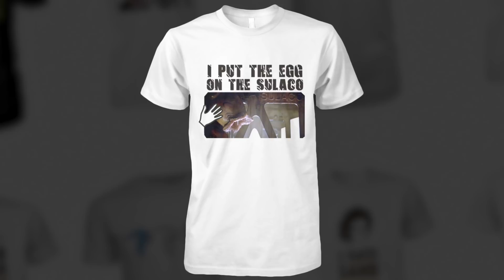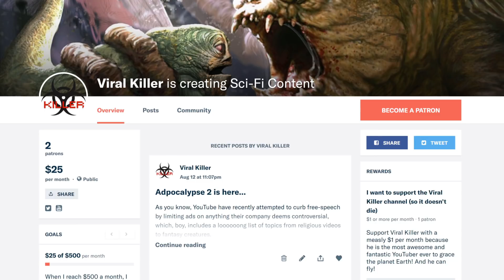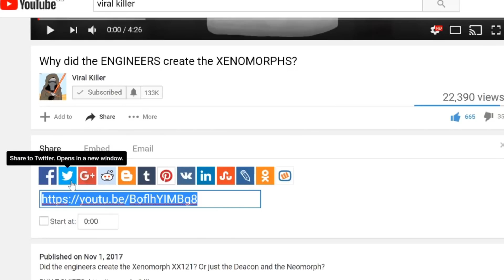ALIENS VS SUPERMAN. Yes this happened too...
In this video we will explore what a fight between a Xeno and Superman would look like, as well as explore the comics...

Superman vs. Aliens, originally titled Superman/Aliens, is a three-issue limited crossover comic book series that was first published by Dark Horse Comics in 1995. Ah yes the year of the crossover.
Accompanying Doctor Cheryl Kimble—head of Lexcorp's space division—on the investigation of an incoming probe as part of Lexcorp's attempts to improve its public image, Clark is shocked to discover that the pod's transmissions are a Kryptonian distress call. Making contact with the pod, Superman receives a telepathic transmission of a city that survived the destruction of its planet, and is now running out of resources. Taking a ship to investigate the city—which is located far from any sun, causing his powers to fade the longer he remains—Superman discovers a small group of unconscious survivors and sends them back to the Lexcorp satellite in his ship. Further exploration puts him against an Alien, but his depleted powers allow the creature to wound him before he is rescued by Kara, another survivor of the city, who explains that the Aliens came from an abandoned freighter containing an Alien Queen that crashed on Argo years ago.